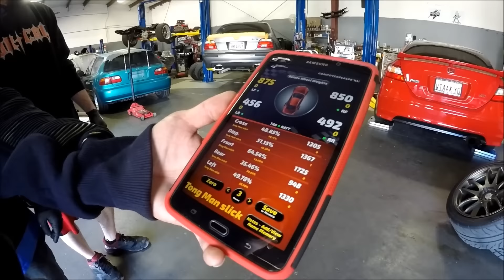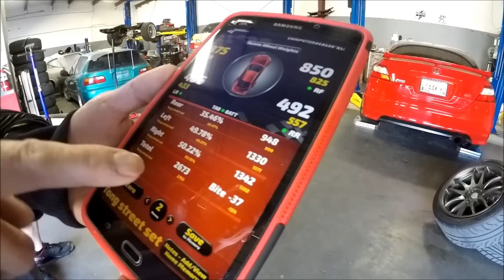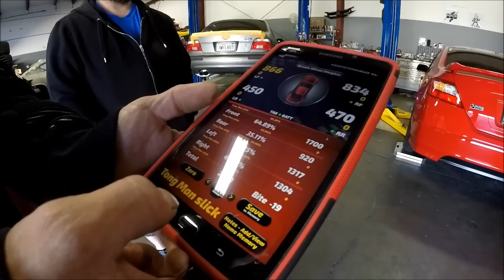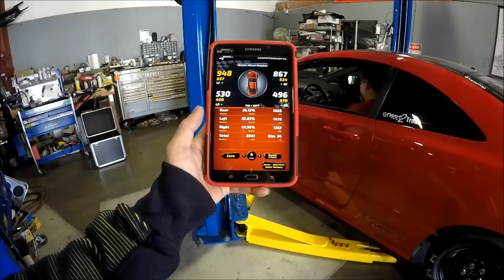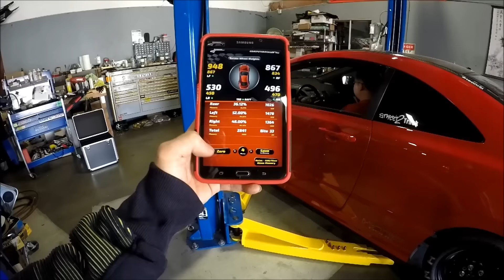How Heavy is BIG RED???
I put my car on the Longacre Computer Scale to see how much it weighs. Go check out Square1Autotech!!

Owner: Hong Pham